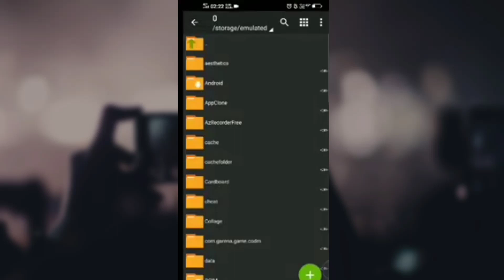Map Hack mobilegends Season Popol dan kupa //Terbaru 2020